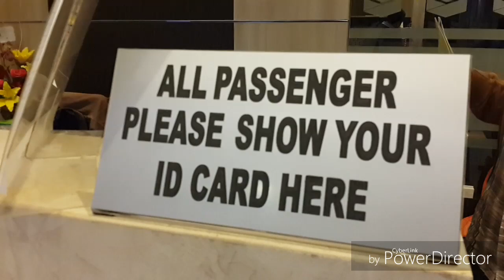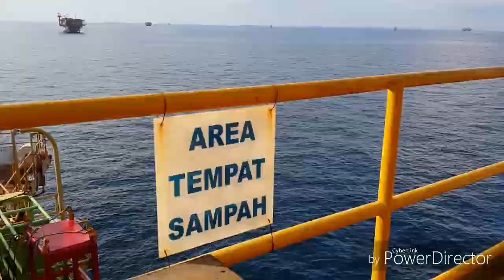Journey to Attaka Field North Offshore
Journey to Attaka Field North Offshore by Gede A Setiawan